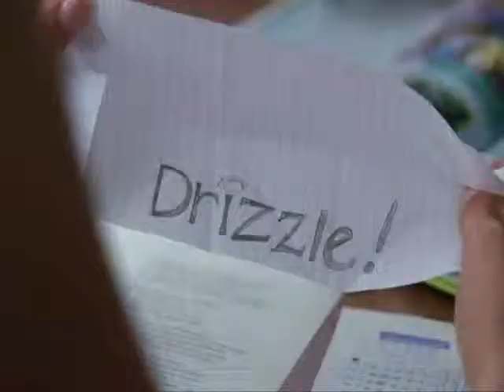F&Q GIee Fixer Upper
I doubt anyone but me and my best friend really cares about Fuinn anymore but I had fun making this video. It's somewhat inspired by the CaptainSwan vid to the same song.